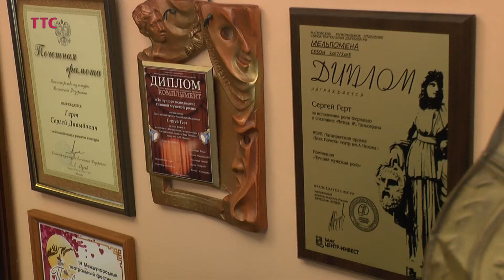Таганрогский театр возобновил репетиции